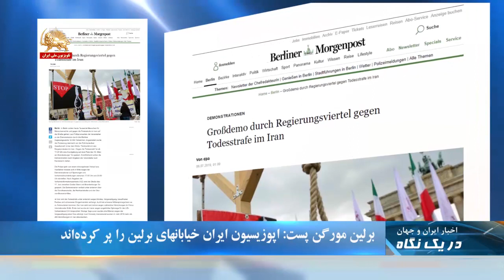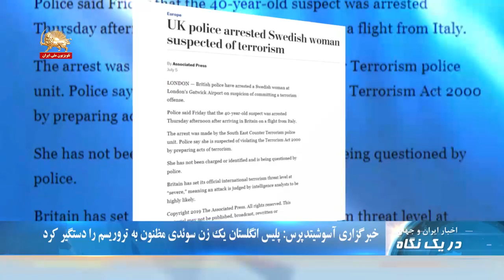رادیو دویچه وله آلمان: تظاهرات در برلین برای ایران آزاد - در یک نگاه